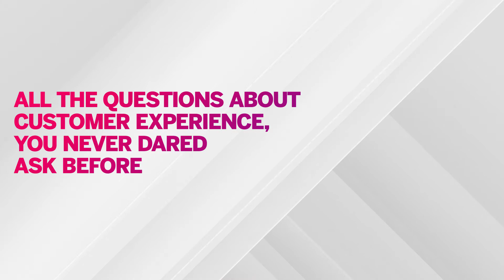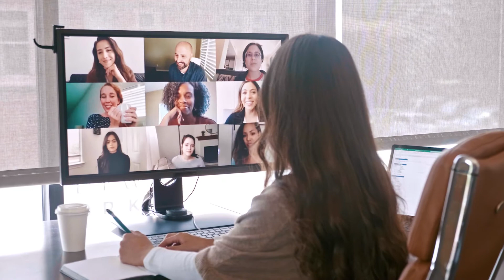Deliver Superior Customer Experiences with SAP Services and Support: SAPPHIRE NOW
Selecting the right solution for your business needs is just the beginning. Your go-live is not the end. Join SAP Services, SAP Education, and SAP Preferred Success to hear about typical customer experience management hurdles and how to tackle those.

This session will air on June 9, at 1:45 PM EDT (New York City) and 13:45 CEST (Berlin).

Register now for SAPPHIRE NOW 2021, a free virtual event, and add this session to your agenda: